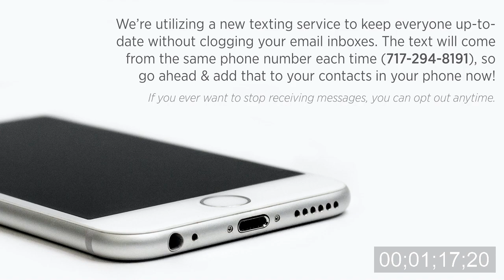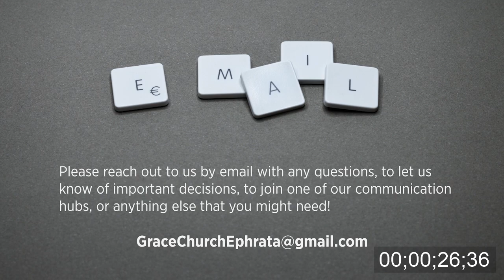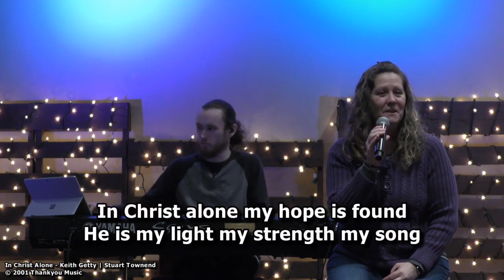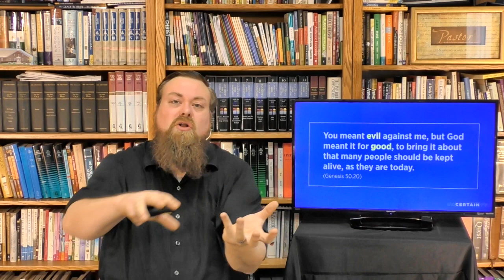Uncertainty - Week 2 (2020.04.26)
Join our virtual gathering during the COVID-19 crisis. We're leveraging technology to create a digital place of connection for our church family and broader community when it's needed most.